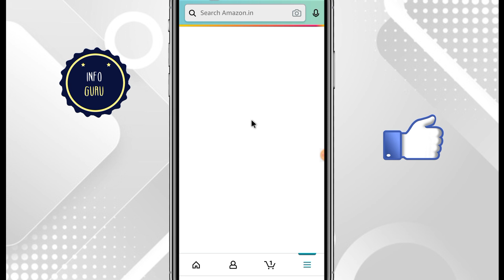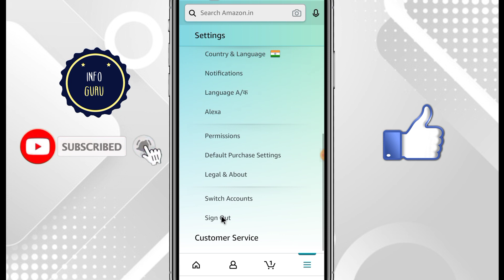Amazon par account logout kaise kare | How to logout amazon account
About :- Dosto aaj ki is video me mai aap ko batane wala hu ki app amazon account ko kaise loout kar sakte hai.To ummid karta hu ki video pasand aayega.

Your query :-